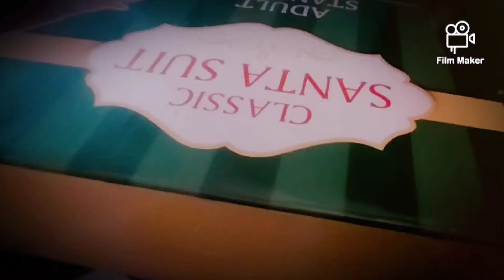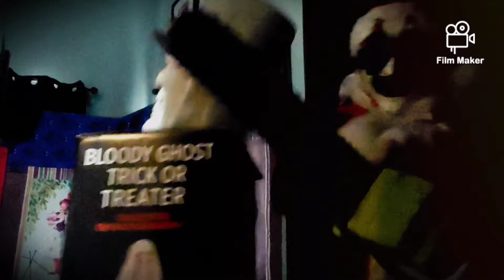A Terrifier Christmas - Fan Film. (Dmax productions!)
This Fan Film contains BLOOD, GORE, VIOLENCE, IMPLIED VIOLENCE, FAKE WEPONS, and SCARY IMAGES!

IF YOU ARE SENSITIVE TO HORROR AND SCARY STUFF YOU MAY NOT WANT TO WATCH THIS SHORT FAN FILM!